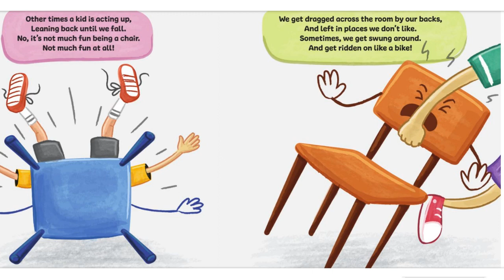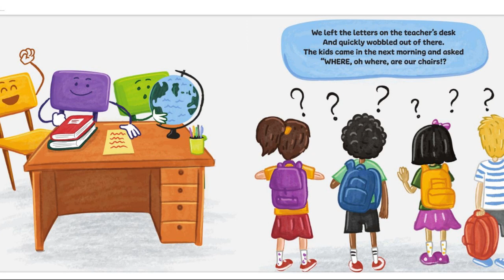Read Aloud Book: Chairs on Strike by Jennifer Jones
Please join us as we read Chairs on Strike by Jennifer Jones.

It is never to early to start reading to your children.